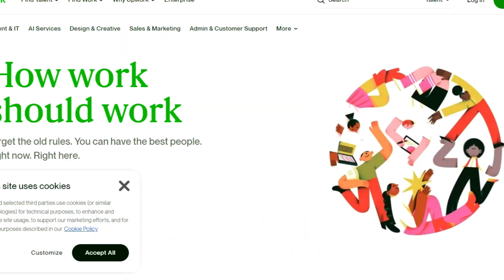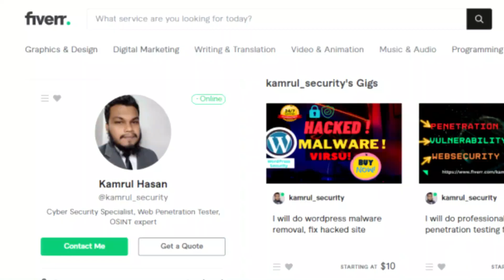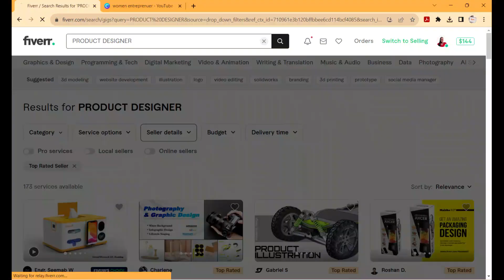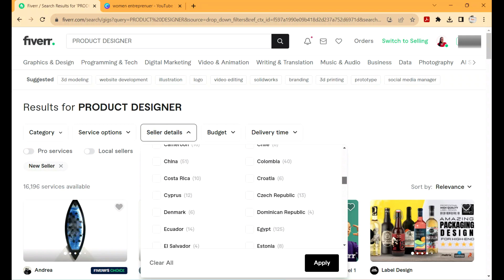HOW TO CHOOSE BETWEEN FIVERR vs UPWORK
Hey guys, I made this video because I wanted to help you make an informed decision on which freelancing platform may suit you better.

I hope I am not entirely biased, but all of the information in this video was obtained from experience and research. Let me know what you think about these two platforms.
Have you had any particular experience? I am eager to hear.